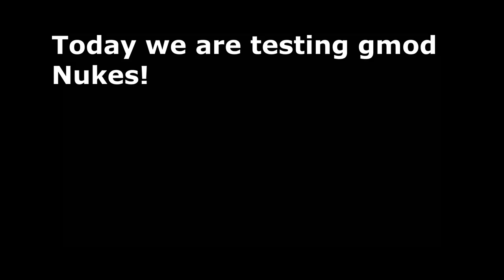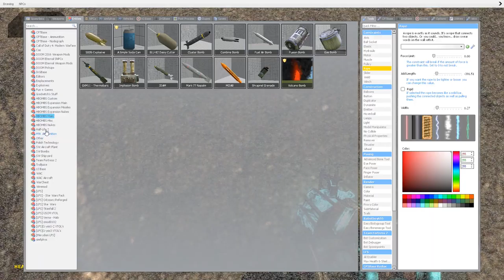Gary's Mod nuke testing (Part 1)